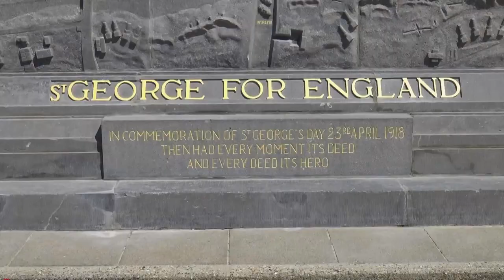facile Martin Bonheur à la télé, c'est un chef étoilé qui propose une recette, rapide et pas chère